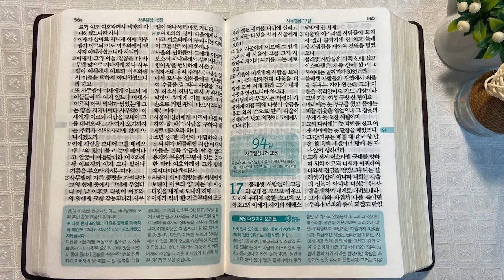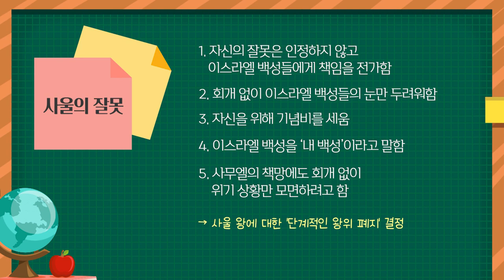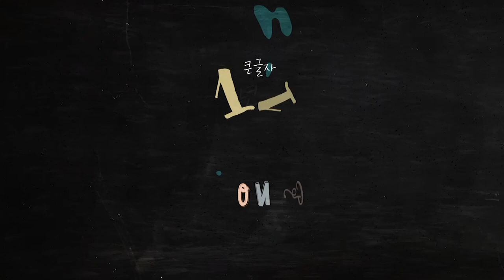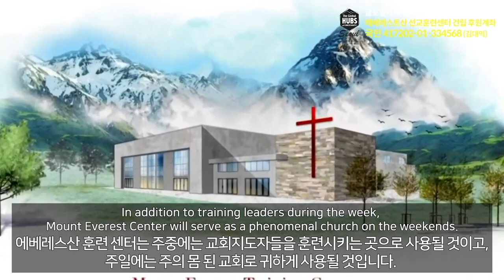아말렉과 불순종한 사울 | 통독성경 93일 | 사무엘상 15~16장 | 통박사 조병호의 1년1독 성경통독 | 성경지리와 역사를 통으로